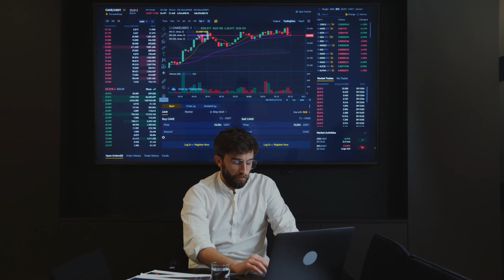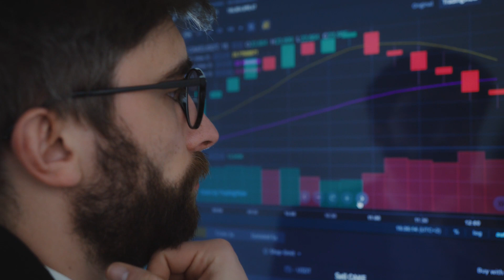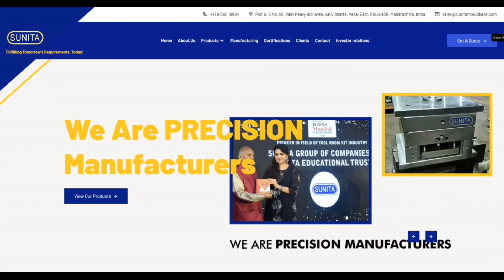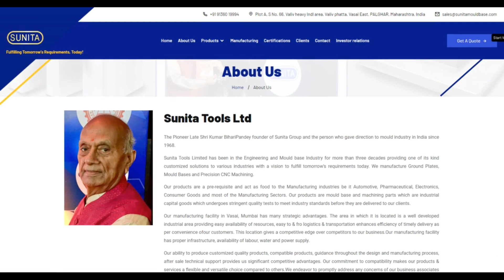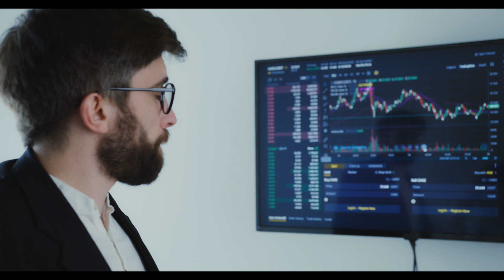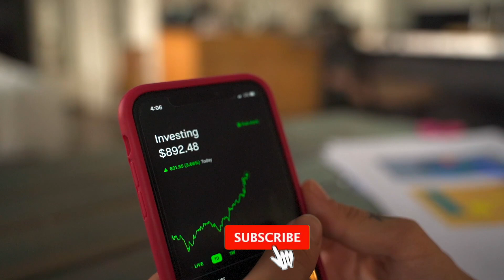Sunita Tools IPO Date, Review, Price Allotment, Listing Date, Analysis -IPOWatch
🔧 Get ready to invest in precision engineering excellence with the Sunita Tools IPO! 🔧

Welcome to our comprehensive guide on the Sunita Tools IPO. In this video, we'll provide you with all the essential information you need to know about this exciting investment opportunity in the world of precision engineering.

🛠️ Sunita Tools IPO Overview:
Discover how Sunita Tools has been redefining precision engineering with their state-of-the-art manufacturing processes and cutting-edge tools. Learn about their commitment to quality and innovation.

📊 IPO Details:
Stay ahead of the curve with critical IPO details, including the issue size, price band, and subscription dates. We'll guide you through the application process, ensuring you can be part of this precision-driven venture.

📈 Investment Analysis:
Our expert analysts will conduct a comprehensive analysis of Sunita Tools' financial performance, growth potential, and their impact on the engineering industry. Gain valuable insights to make an informed investment decision.

🔩 Engineering Excellence:
Explore the world of engineering excellence that Sunita Tools represents. Discover how they are empowering industries with their precision tools and solutions.

📚 Resources:
Access valuable resources, including the IPO prospectus, company presentations, and other documents to support your investment research.

Don't miss the opportunity to invest in a company that's setting new standards in precision engineering.